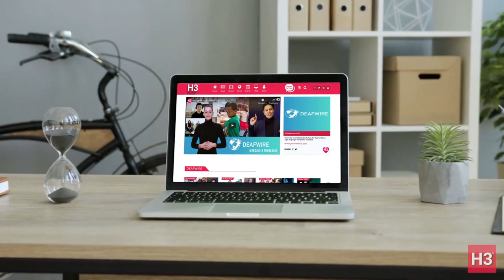WORLDSIGN WEEK | 10 September 2021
1. VIETNAM: Jailed for for spreading COVID-19
    2. EL SALVADOR: Recognizing Bitcoin
    3. MEXICO: Decriminalizing abortion
    4. RUSSIA: Three identical people on ballot